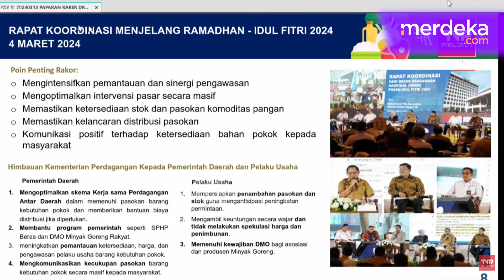Mendag Zulhas Ungkap Penyebab Kelangkaan Beras Hingga Impor Besar-besaran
MERDEKA.COM - Menteri Perdagangan Zulkifli Hasan menjelaskan penyebab kelangkaan hingga mengakibatkan harga beras mahal. Zulhas mengatakan, masa tanam bergeser karena musim panas berkepanjangan.

Menurutnya, masa panen bergeser dari semula bulan Januari menjadi April dan Mei. Pemerintah kemudian mengantisipasi kelangkaan beras dengan mengimpor beras cukup besar, yaitu 3 juta ton. (Felly/Kindy)